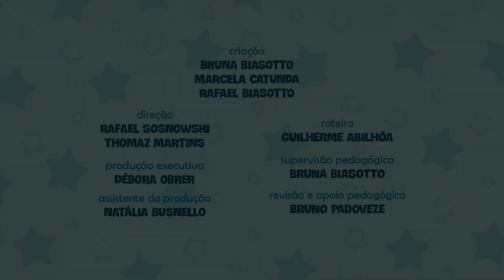BUBU E AS CORUJINHAS - DANCE COM BUBU EPISÓDIO 10 - JP KIDS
As aventuras de Bubu e seus irmãos, Biel e Bonie, na floresta de Los Arboles. As corujinhas adoram explorar e aprender com os mais variados animais que encontram em suas aventuras, mas sempre com Papai e Mamãe Coruja de olho, prontos para ensinar seus filhotes sobre as características da floresta e de seus moradores. Tudo isso com muita música, dança e brincadeiras que vão fazer você se apaixonar por essas corujinhas tão fofas.